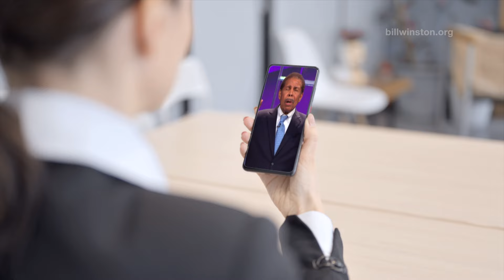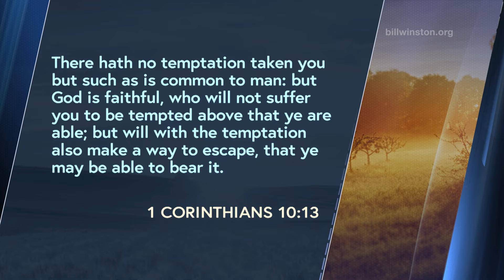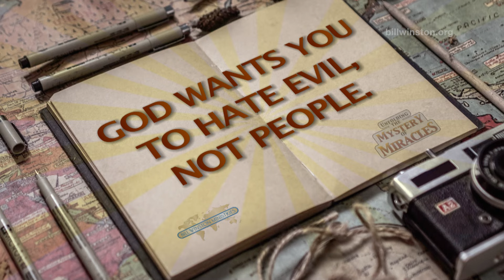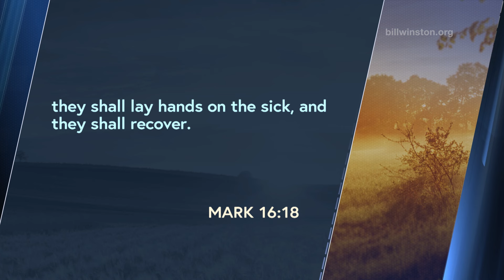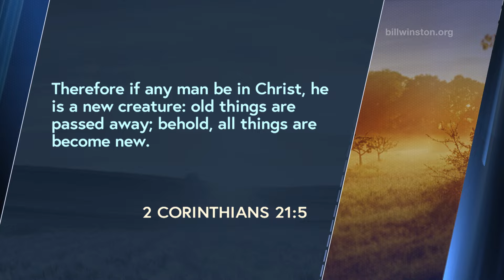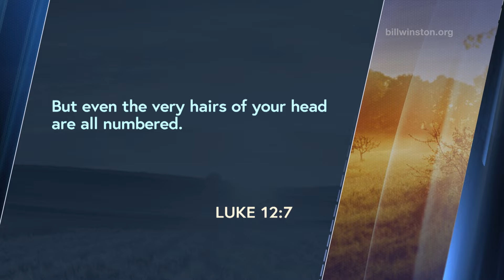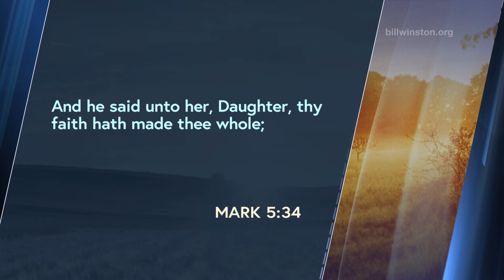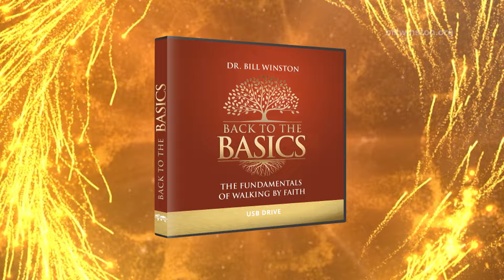Unfolding the Mystery of Miracles Part 1 - Back to The Basics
Sometimes, as we grow in our Christian walk, we forget about the basics that got us there. Yet, the basics of our faith are the very foundation we need to be successful in our relationship with the Lord and with others, and to fulfill God’s plans and purposes for our Kingdom destiny. In this Back to the Basics series, a powerful compilation of 16 series of dynamic teachings by Dr. Bill Winston, you will learn how to renew and re-energize your Christian walk.

Enhance your life as a believer with our Back to The Basics series.

Bill Winston Ministries (BWM) is a partnership-based outreach ministry to take the uncompromised Word of God to the whole world, starting with the major cities of our nation.